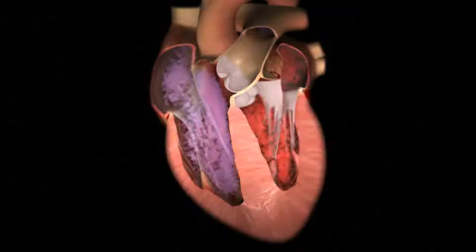Анатомия сердца. Медицинская анимация